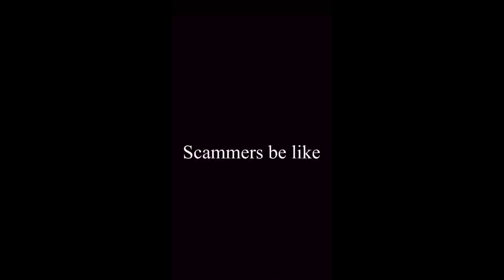Fraud Krnay Walay Jutho Say Bacho || Fraud Ho Gaya || Share This For Public Awareness